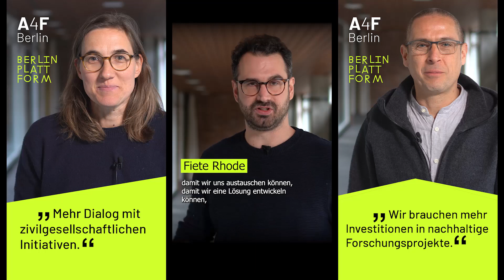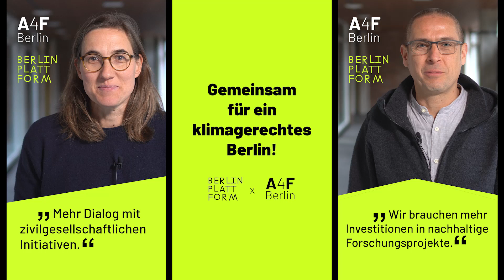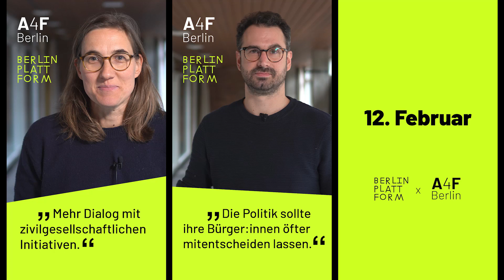a4f & berlin plattform statements 01